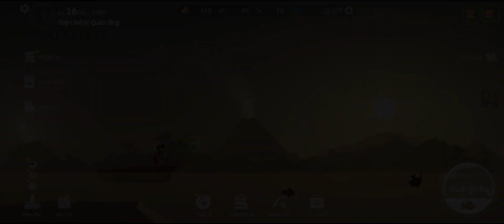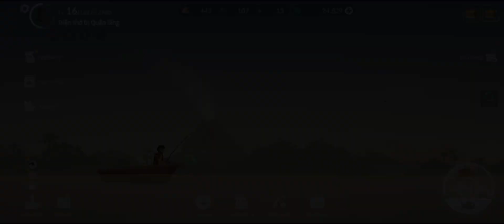Cấp độ 16 (Tập 1/2): Câu dính cá kiếm tại Biển Nam Hải (Casting Away)